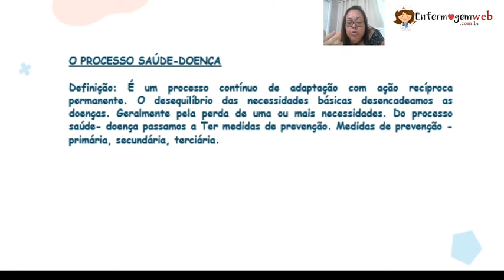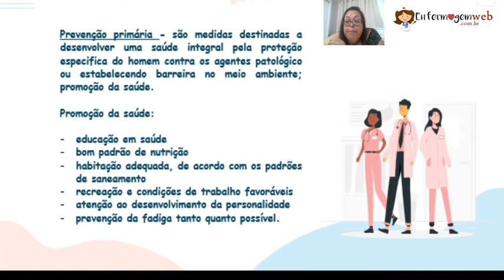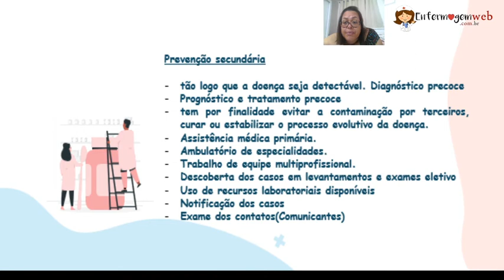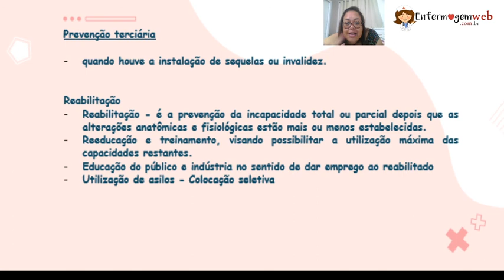Aula 3 - Saúde Pública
Niveis de atenção